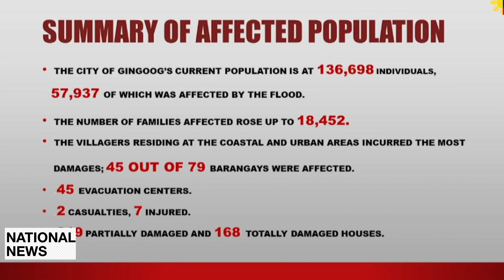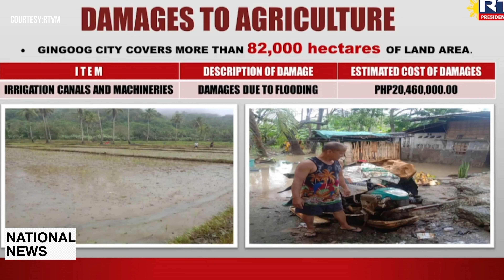PBBM pinangunahan ang Situation Briefing sa mga epekto ng Shear Line sa Misamis Oriental.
PRESIDENT MARCOS PERSONAL NA BUMISITA SA MISAMIS ORIENTAL PARA SA SITUATION BRIEFING SA MGA SHEAR LINE EFFECT SA MISAMIS ORIENTAL.